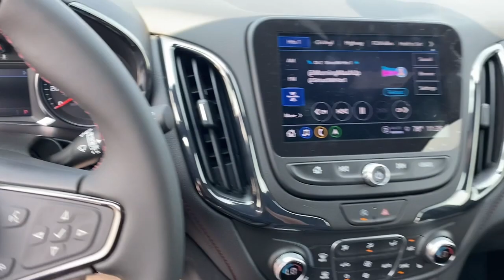2023 Chevrolet Equinox Lithia Springs, Douglasville, Powder Springs, Smyrna, Atlanta, GA 23977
Radiant Red Tintcoat New 2023 Chevrolet Equinox RS available in Lithia Springs, Georgia at John Thornton Chevrolet. Servicing the Douglasville, Powder Springs, Smyrna, Atlanta, GA area.